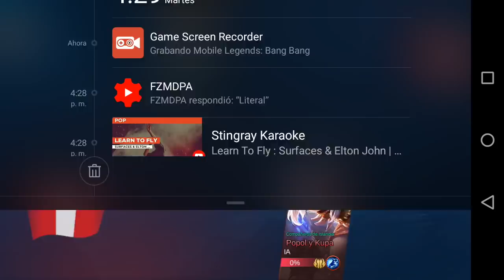💎 Como JUGAR MOBILE LEGENDS sin INTERNET ? 😵 - Mobile Legends - Leo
Que tal a todos ,soy Leo y aquí les dejo un nuevo vídeo con una forma de jugar Mobile Legends sin red. Espero que sea de su agrado. 😉

Soy Leo y aquí les dejo un nuevo video y les doy la bienvenida al canal . Como siempre es un placer estar aquí con ustedes y para eso estamos  , para servirles.

Leo